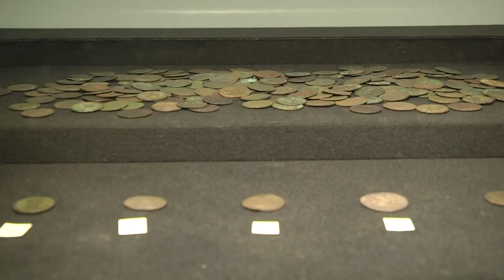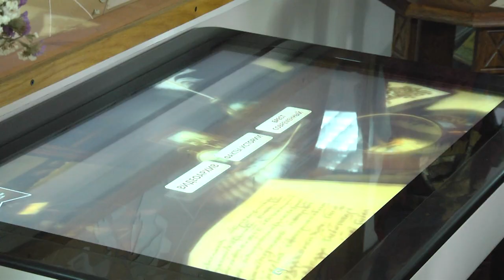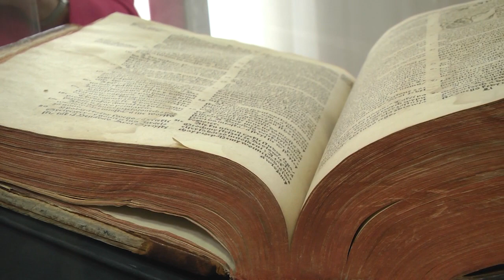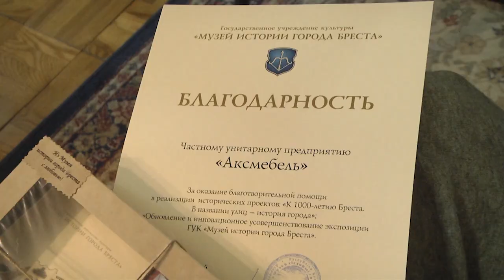2022-05-25 г. Брест. Проект «Фундатары Брэста» в Музее истории. Новости на Буг-ТВ.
Музей истории города Бреста открыт 25 июля 1998 года.  И с тех пор его сотрудники постоянно работают над тем, чтобы экспозиция была максимально наполнена различными экспонатами, которые позволят отследить историю города над Бугом, от даты зарождения до наших дней. Впервые в этом году и всего на один месяц у брестчан будет возможность увидеть эксклюзивный оригинальный экспонат – Брестскую библию, это стало возможным благодаря проекту «Фундатары Брэста».